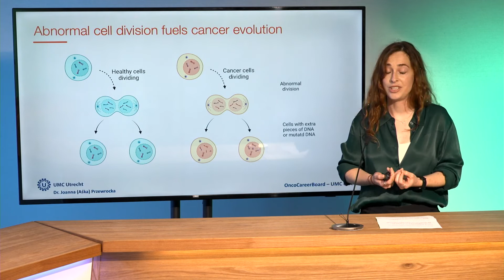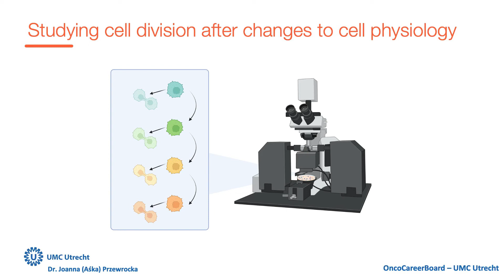Why do cancer cells make mistakes - Research pitch Dr. Aśka Przewrocka | UMC Utrecht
Description: Research pitch by OncoCareer Board member
dr. Aśka Przewrocka